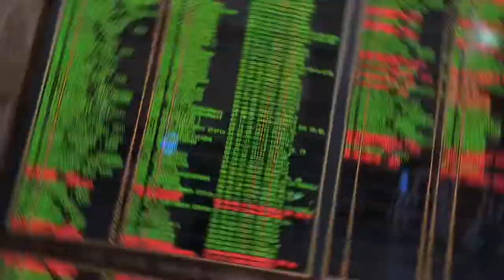First time Odessa Ukrain best summer experience 4K Odessa beach vlog ❤️🇺🇦